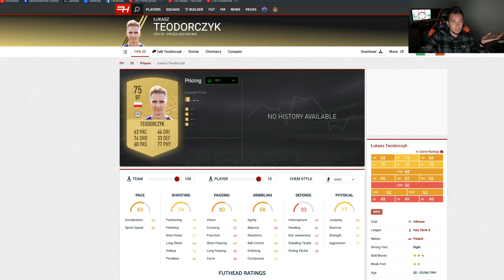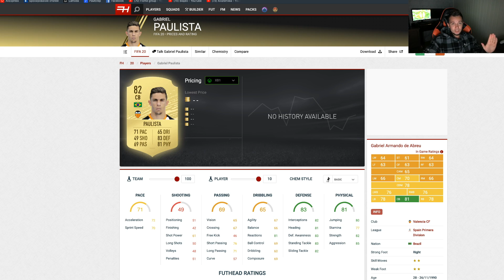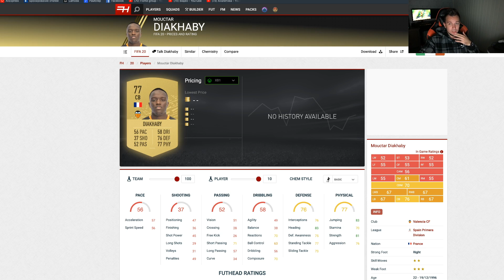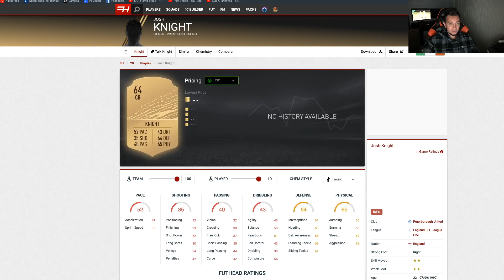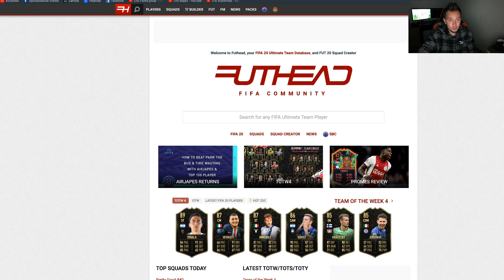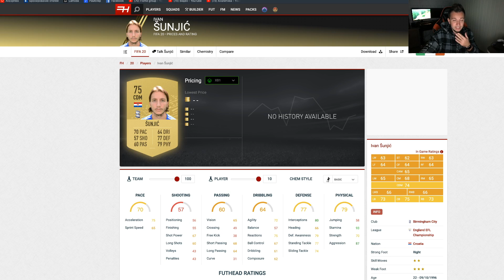ПОЙМАЛИ ТАЩЕРА в HAPPY-GO-LUCKY - FIFA 20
ПРОМО: FLOMDGROUP

ПРАВИЛА!

1) 18 карточек (игроков) сначала
2) Каждый последующий выпуск + 10 карточек в начале
3) Гол = 3 карточки
4) Хет-трик игрока = 3 любые карточки по желанию (золото, серебро, бронза)
5) Победа = 5 карточек
6) Ничья = 2 карточки
7) Когда сыгранность команды будет 100, мы будем открывать только золотые карточки в уменьшенной пропорциональности.

10-9 дивизион - 5 карточкек
9-8 дивизион - 10 карточек
8-7 дивизион - 15 карточке
7-6 дивизион - 20 карточек
6-5 дивизион - 25 карточек
5-4 дивизион - 30 карточек
4-3 дивизион - 35 карточек
3-2 дивизион - 40 карточек
2-1 дивизион - 50 карточек

При титулах:

10 дивизион - 10 карточек
9 дивизион - 20 карточек
8 дивизион - 30 карточек
7 дивизион - 40 карточек
6 дивизион - 50 карточек
5 дивизион - 60 карточек
4 дивизион - 70 карточек
3 дивизион - 80 карточек
2 дивизион - 90 карточек
1 дивизион - 100 карточек